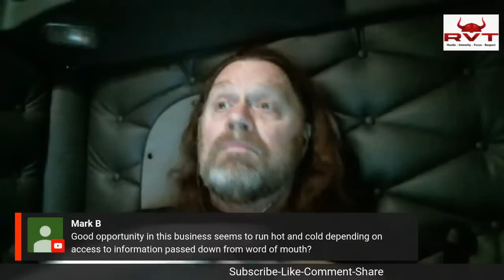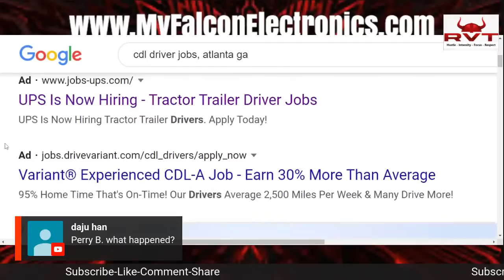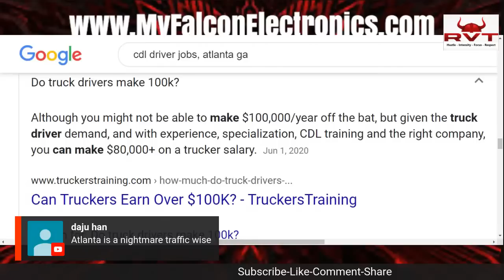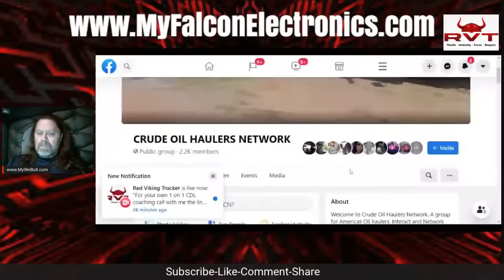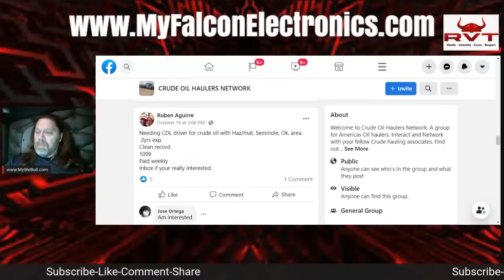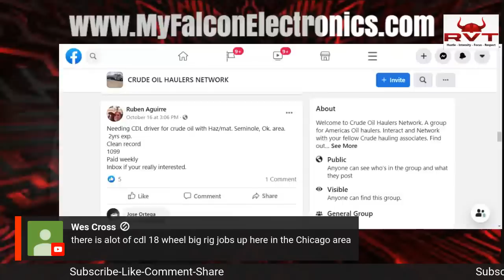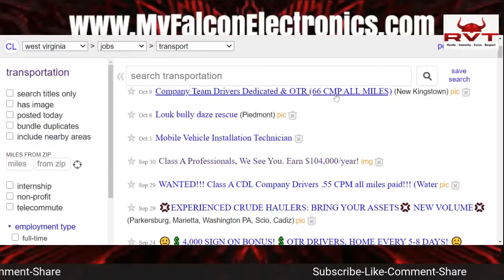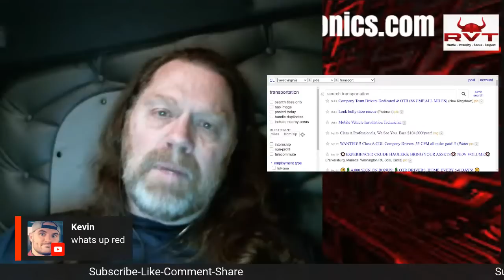New CDL Drivers | The TRUTH About CDL Trucking Money | Red Viking | Werewolf | Trucker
For your own 1 on 1 CDL coaching call with me the link is on my homepage
Success IS duplicatable
I look forward to helping
RVT

CRAZY GREAT  Magnetic Phone Charging Cords (4 for 1)

Steering Wheel Cover I Use

GPS I Use

Live Stream Software I Use (2)
shorturl.at/CLTV9
shorturl.at/aeDE0

Magnetic Phone Cord Chargers I Use

This channel is for new or experienced CDL 18 wheel truck drivers, and discusses all topics related to big rig truck driving:

CDL school Tips

CDL DMV exams

CDL Medical exams

Sliding Tandems on an 18 Wheeler trailer

Sliding fifth wheel on a CDL big rig tractor

Handling winter driving conditions in an 18 wheeler

Pre trip inspections for CDL drivers

Trip planning for a CDL truck driver

Interview with experienced successful truck drivers

CDL Tanker Drivers

CDL Flatbed Drivers

CDL Refrigerated Drivers (Reefers)

CDL Dry Van Drivers

CDL Intermodal Drivers (Port freight)

You can find TONS of useful CDL 18 wheel truck driving tips, content and even a live coaching call option on our website below

Hustle-Intensity-Focus-Respect